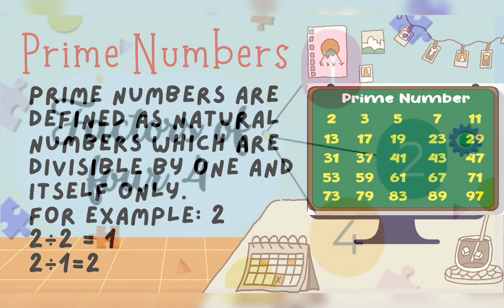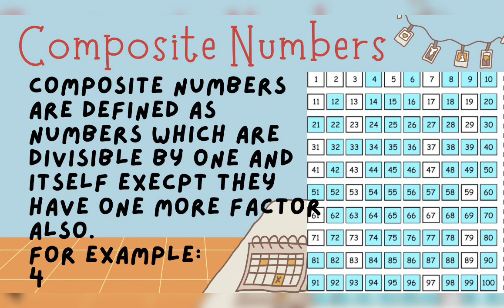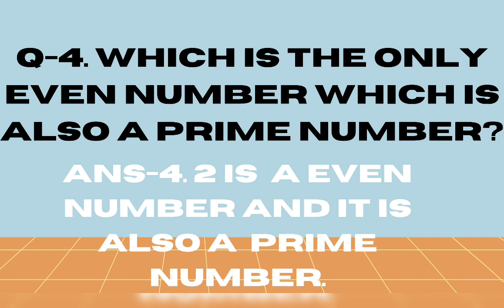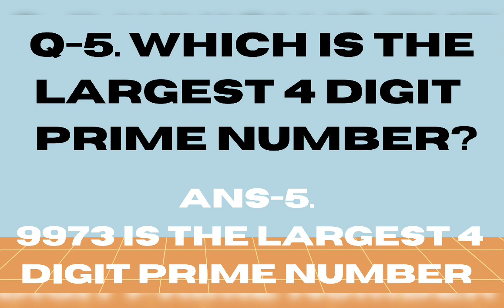What are Prime Numbers and Composite Numbers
Full Concept primenumbers and compositenumbers